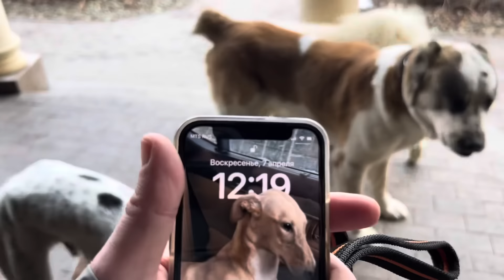СОЦИАЛИЗАЦИЯ ЛОРДА…СТРОЙКА…ДЕТИ…КАФЕ…ЗАНЯТИЕ С ГРАФОМ…ПИТБУЛЬ МИЛЕДИ В ЕВРОПЕ…